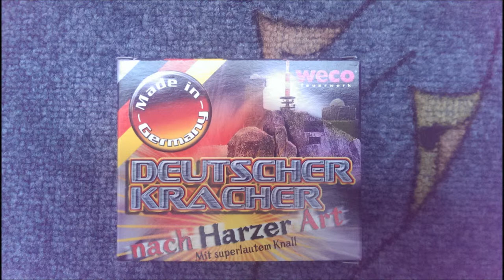Deutsche Kracher von Weco / Silvester 14/15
Jo SilvesterFreunde

Jetzt geht es weiter mit den Reibkopfknallern und zwar kommen jetzt die von Weco, weil Weco mehrere hat...

Viel Spaß

Euer PyroSachse93